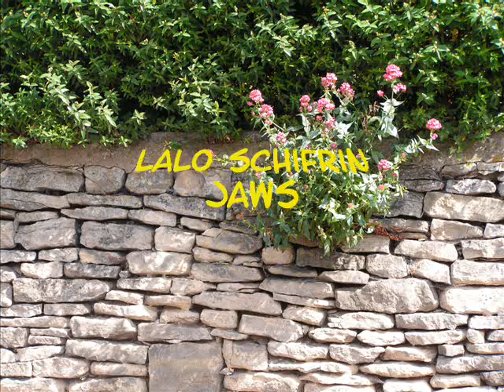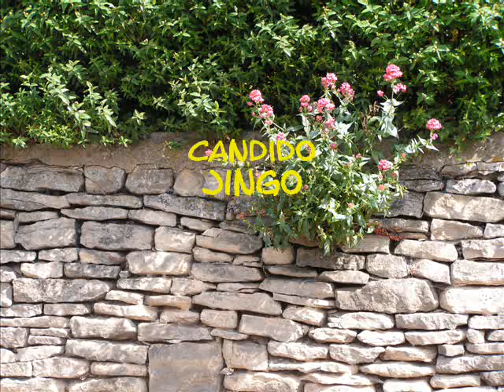THESOUNDISMAGIC - Number 64 by R.V.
JIMMY CASTOR BUNCH - It's just begun
LALO SCHIFRIN - Jaws
CANDIDO - Jingo